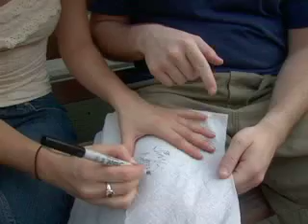Bootleg Barry (Jinx Norwood)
Barry interviews is favorite porn star...